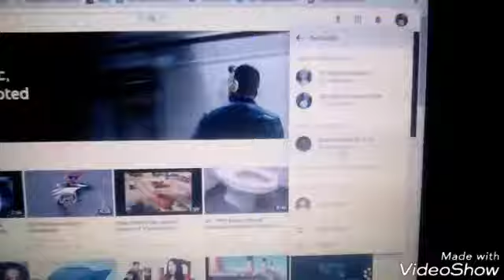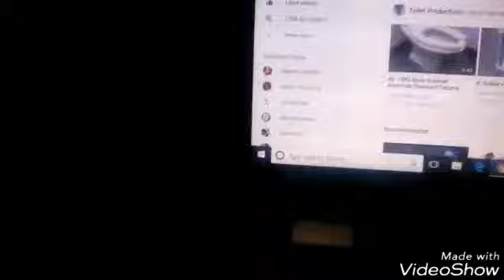1174: Showing Stuff On My Computer Part 2